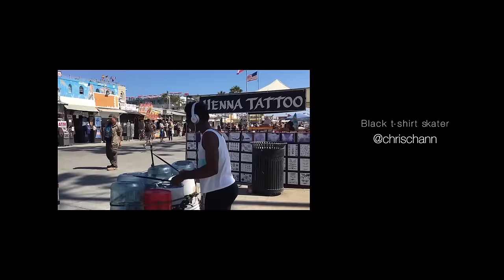Los Angeles, with umbrella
*Full version is coming soon on Youtube
처음 미국 이미그레이션 때 당돌하게(사실은 생각나는 말이 없어서) 했던 말.
지난 LA여행은 다시 한번 그 말을 새기며
사람들을 만나고, 여유를 즐기고, 복잡한거 다 잊고 정말 순간을 즐겼다.

한동안 너무 바쁜, 다양한 스케줄을 소화하면서도
어쩌면 가장 나다운 모습이 담긴 영상이 아닐까싶음ㅇㅇ
지금 한국은 짜증나도록(해가 갈수록 뼈가..ㅇㅇ) 추운 겨울이지만
이 영상엔 끝나지 않을 내 여름을 담았다!

Camera : GoPro Hero4 Silver
Edit : Hyojoo, Thinker